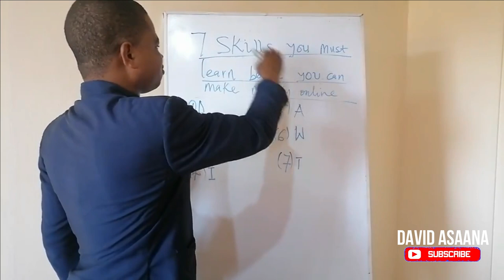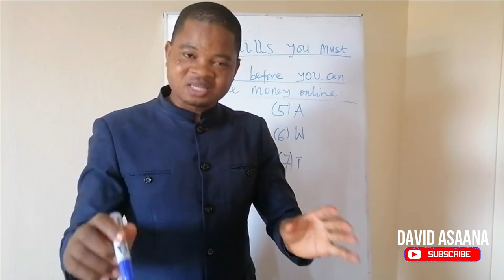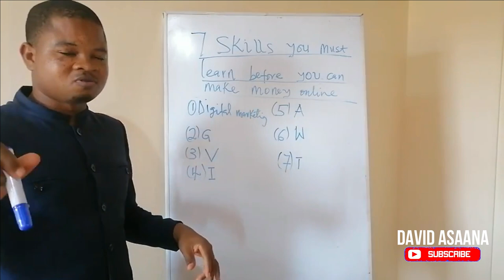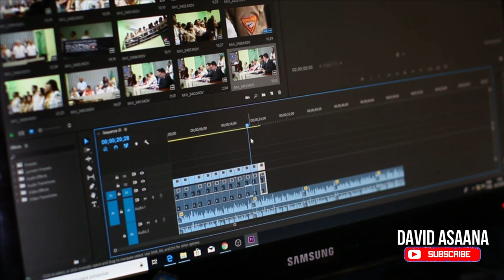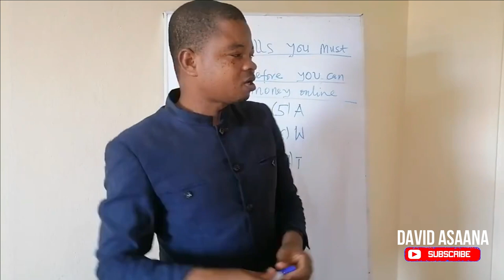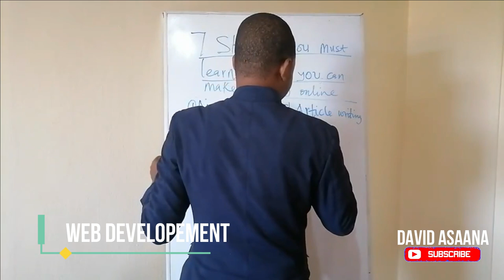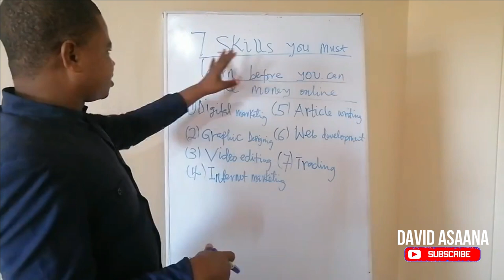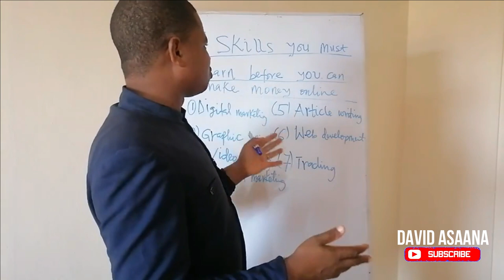The 7 skills you must learn before you can make money online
In this video I share with you the 7 skills you must have in order to make money online.

Follow the link below to check my latest and powerful life-changing book
 Do you have a goal or a dream that you want to achieve but you don’t know exactly where to begin or how to go about it? Do you feel you are not making maximum use of your God-given potential? Do you want to know how Natalie du Toit, despite her disability(has only 1 leg) went on to win at the Olympics against able-bodied people? Franklin D Roosevelt went on to become one of the best US president despite his physical disability. The Wright brothers who invented the aeroplane were high school dropout outs and bicycle mechanics who never had university education, there are so many other similar stories I can give on and on...but the point I am trying to make here is "how do ordinary people who come out of nothing achieve extraordinary success?"
Why does average products sell in the market when people with great products or skills fail to sell? If you have any of the above questions, this book is the best for you. In summary, you will learn the following from the 15 chapters of this book:
1. How to discover life’s purpose and move from where you are to where you really want to be in life.
2. How to break the mental barriers that are stopping you from achieving your biggest goal.
3. How to set your most ambitious goals and dreams and achieve them faster than you ever thought.
4. The secret power of your subconscious mind how to use your mind to get everything you want.
5. How determination and persistence can make you win against all odds
6. Effective time management strategies for high productivity.
7. The power of courage and risk taking
8. Decisions and choices: the forces that shape our destiny.
9. Networking, relationships and right positioning
10. Imagination, critical thinking and creativity
11. Financial independence and entrepreneurship
12. Habits, addiction and health
13. Preparing for the future
14. Developing a new philosophy of achievement
15. Conclusion: take action, leave